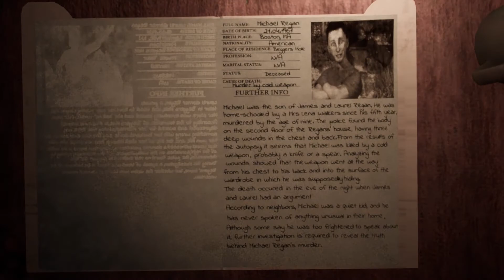光頭警探調查一家四口死亡凶宅!!通靈體現身？！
❥【Self made Chinese】If you like my video please like it
Notice
Weekly video updates（Occasionally send long videos）
WeiBo@TomWang420 Youtube ▶ 請叫我湯姆王